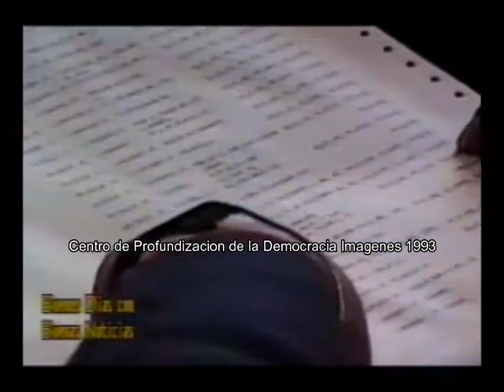CNE Jorge Lazarte elecciones 1993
El vocal de la Corte Nacional Electoral, Jorge Lazarte se refiere a los últimos preparativos para las elecciones de junio de 1993